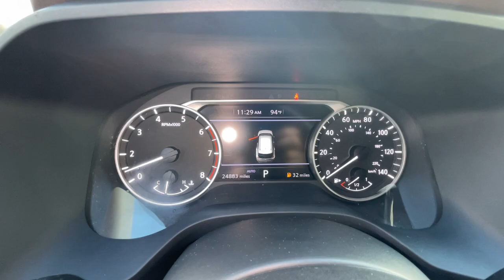2023 Nissan Rogue SV Medford, Somerville, Lynnfield, Woburn, Boston MA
Pre-Owned 2023 Nissan Rogue SV available at Colonial Nissan of Medford located in 104 Mystic Ave, Medford, MA, 02155.
Stock#: P4062 - VIN#: 5N1BT3BB7PC797318

Get into the  2023  Nissan Rogue.  Start planning your family road trips in this comfortable, well-equipped Rogue. This clever crossover offers plenty of space and thoughtful creature comforts to keep your crew relaxed and eager for adventure. Enjoy the convenience and comfort this Rogue has to offer. Come in for a fun and easy test drive. Our team will make it the best part of your day.